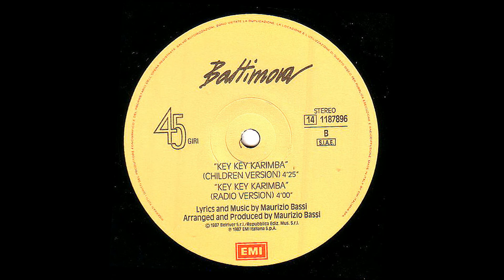Baltimora – Key Key Karimba (Radio Version) [Vinile Italiano 12", 1987]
Catena del segnale:

Cartuccia: AudioTechnica VM95SH peso 2,22g
Cavi del portatestina: Ortofon LW800S
Giradischi: AudioTechnica AT-LP140XP
Cavo: Van Den Hul D-501 Silver Hybrid